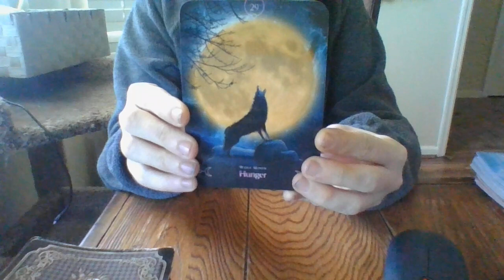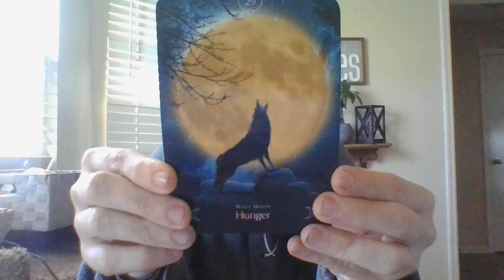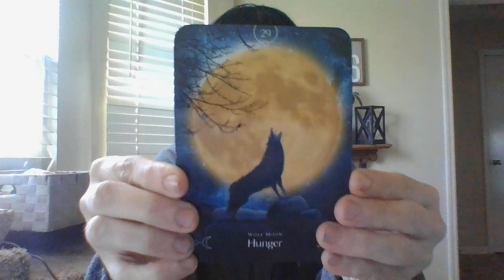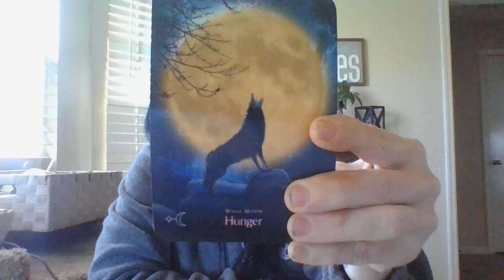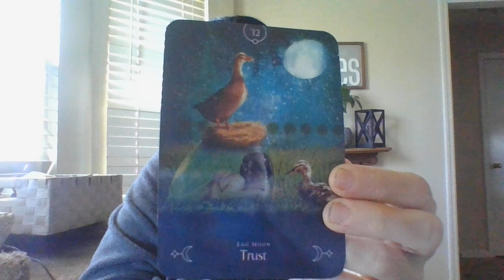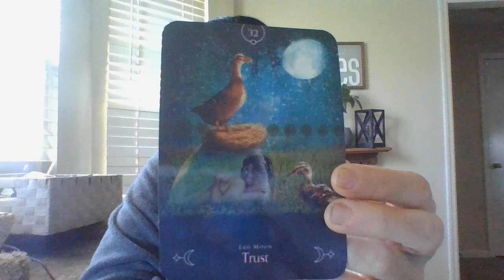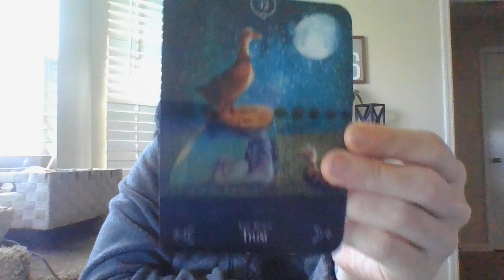FEB 22- A PISCES IS ABOUT TO CHANGE THE GAME!